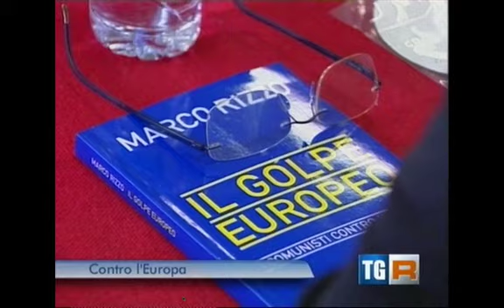TG Piemonte, Marco Rizzo presenta IL GOLPE EUROPEO